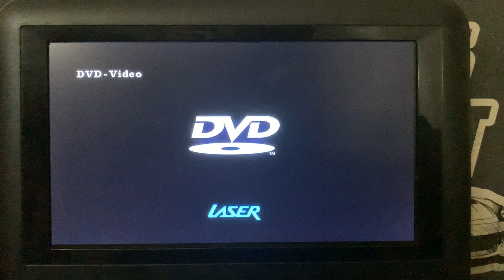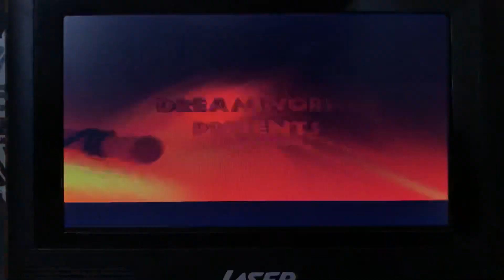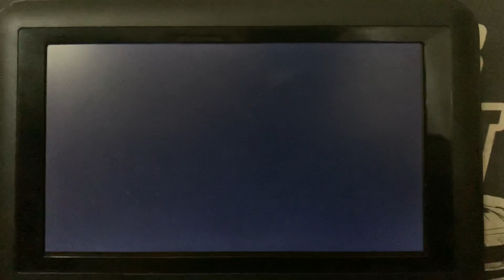Opening to Kung Fu Panda 2008 DVD Australia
Here’s the order:
1. DreamWorks Home Entertainment
2. Warning Screen
3. Commentaries and Interviews
4. Kung Fu Panda Secrets of the Furious Five Coming Soon
5. DVD menu
6. DreamWorks Animation Logo